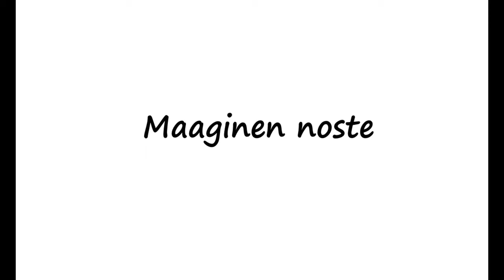Rinnalla oleminen asiakkaan kanssa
Kävin ystäväni mestari Esa Saarisen irtiotto-päivillä ja minulle kolahti Esan stoori rinnalla olemisesta.
Oli täysin käsittämätöntä kuinka suomalaiset pystyivät pysäyttämään puna-armeijan. Syntyi valtava maaginen noste. Kaverit päättivät että tästä ei tulla.
Mihin se noste perustui? Voisimmeko saada samanlaisen maagisen nosteen aikaiseksi yrityksissämme. Silloin tällöin tällainen ilmiö tapahtuu. Mikä on se juttu?

Se perustuu merkitykselliseen tehtävään auttaa asiakasta. Kaveria ei jätetä. Ollaan asiakkaan rinnalla. Ollaan läsnä.
Tämä näkyy mikromuutoksessa, joka kestää ehkä vain 35 sekuntia. Välität asiakkaasta sydämesi pohjasta.

Enää ei asiajohtaminen riitä. Nyt ero tehdään itse tuotteiden ja palvelun lisäksi välittämisellä, mikromuutoksella. Olemalla aidosti asiakkaan rinnalla. Se onnistuu vain, jos jokainen solu johtajistossa säteilee inhimillistä välittämistä. Siinä ero.